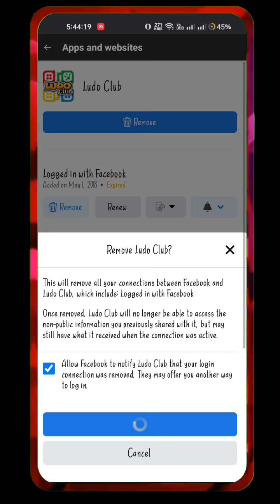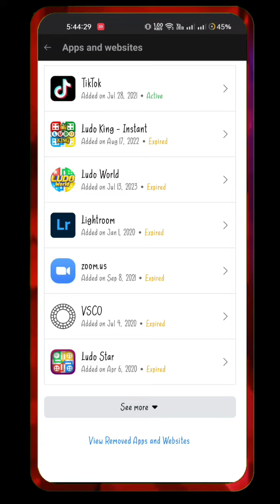ফেসবুক আইডি দিয়ে কোন অ্যাপসে অ্যাকাউন্ট খুলে এখনই ডিলিট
Produced by: [ Akash Mondol ]
Video: ফেসবুক আইডি দিয়ে কোন অ্যাপসে অ্যাকাউন্ট খুলে এখনই ডিলিট |  mobile bangla 2024
Edit & Color: Akash Mondol
Directed by: Mobile Bangla pro